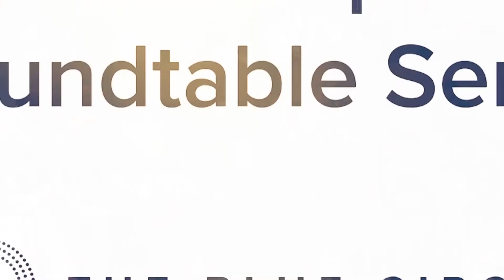How are IT heads and Professors a hindrance to automation? – Mr. Anil Bhasin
by Mr. Anil Bhasin (President, Havells India)

From the 'Anatomy and Adoption of Smart Manufacturing' Round Table Conference.